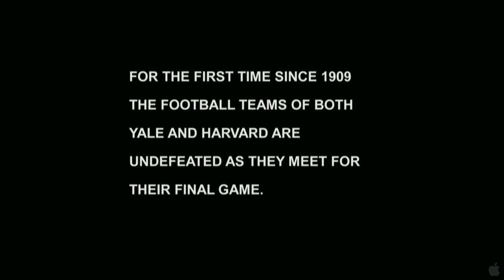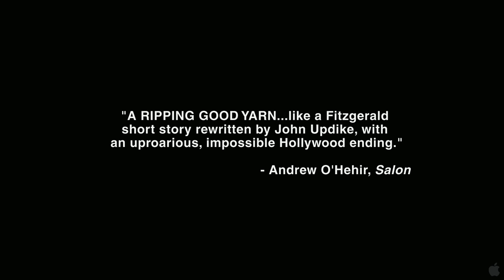Harvard Beats Yale 29-29 (2008) [HD]